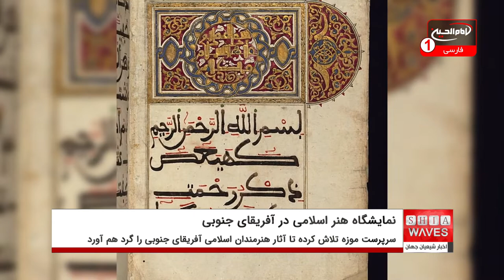افتتاح نمایشگاه جدید هنر اسلامی در آفریقای جنوبی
موزه ایزیکو بوکاپ با همکاری بنیاد هنر اسلامی آفریقای جنوبی نمایشگاه جدیدی از هنر اسلامی را با عنوان هنر اسلامی - تفسیری آفریقایی افتتاح کرد.
"آنلیزه کوتزه" سرپرست این موزه تلاش کرده تا آثار تعدادی از هنرمندان اسلامی آفریقای جنوبی از جمله هنرمند مشهور جهان و بنیانگذار بنیاد هنر اسلامی آفریقای جنوبی «آچمت سونی» را گرد هم آورد.
هنر اسلامی – تفسیری آفریقایی نمایشگاهی در موزه ایزیکو بوکاپ است که تا 31 مارس 2022 از دوشنبه تا شنبه بین ساعت 09:30 تا 15:30 به وقت محلی باز است.
این اولین باری است که چنین نمایشگاهی در آفریقای جنوبی برگزار می شود.